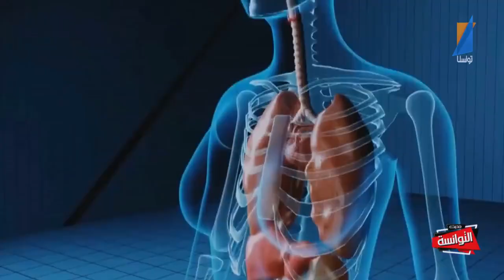الامراض النادرة هو موضوع برنامج حديث التوانسة 📌اكثر من 350 مليون شخص عندو مرض نادر في العالم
🛑 الامراض النادرة هو موضوع برنامج حديث التوانسة ليلة الخميس على قناة تونسنا
📌اكثر من 350 مليون شخص عندو مرض نادر في العالم
📌امراض غير معترف بيها من الدولة و تكلفة الدواء متاعها غالية برشا...!!!
📌الليزوزمية ،تكاياسو،ديستونيا و غيرها من الامراض الي يعانيو منها التوانسة ..!!!؟؟
📌امراض مش مفهومة  من الاطباء و البعض منها معندهاش دواء...!!!
📌دواء البعض منها غالي و مفقود في تونس ...